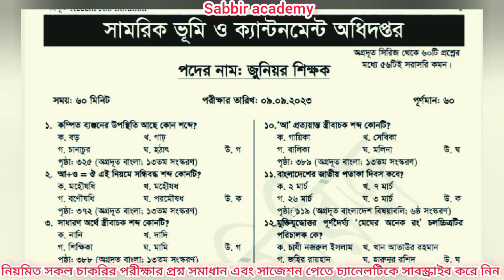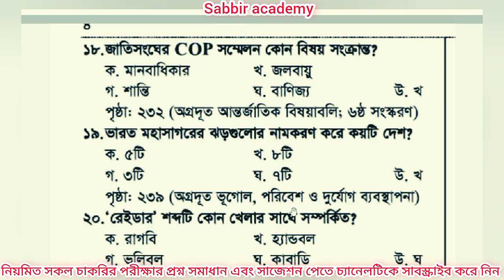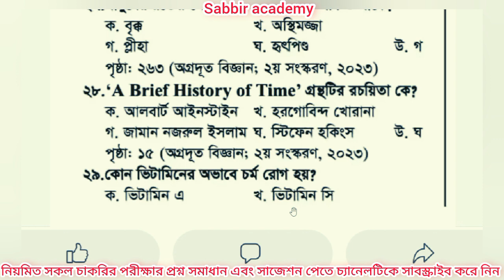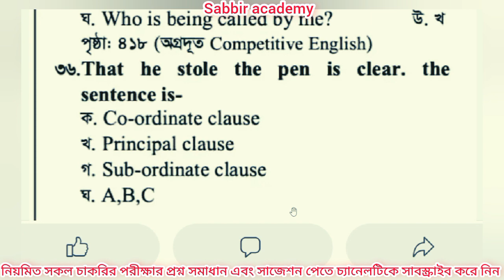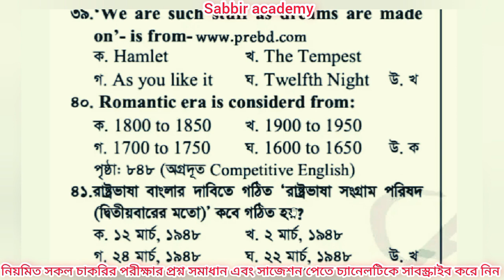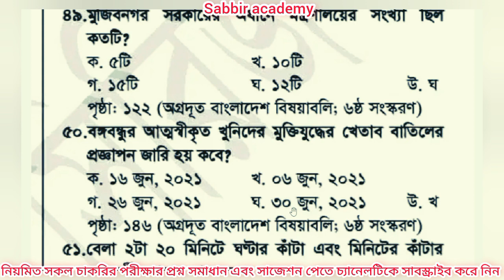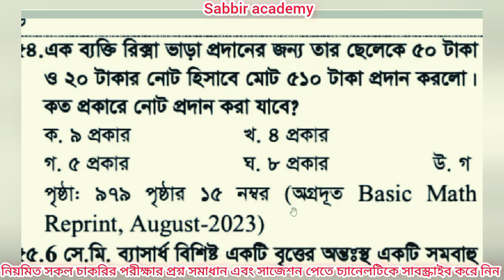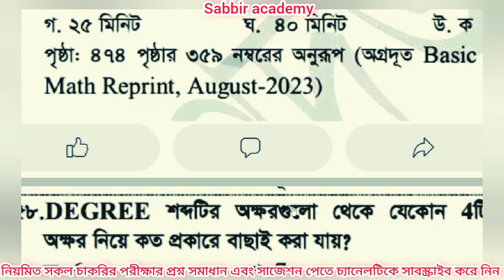সামরিক ভূমি ও ক্যান্টনমেন্ট অধিদপ্তরের সহকারী শিক্ষক পদের প্রশ্ন সমাধান।Shamorik Vumi cantonment।